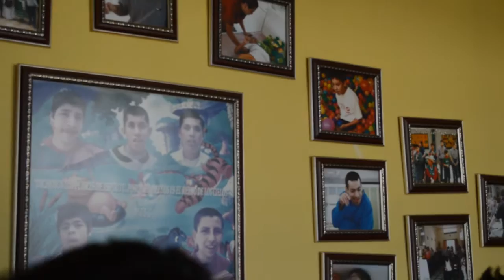TAMBIEN HACEMOS MAGIA Rey Mago por 1 día